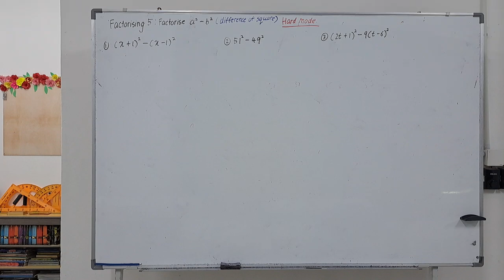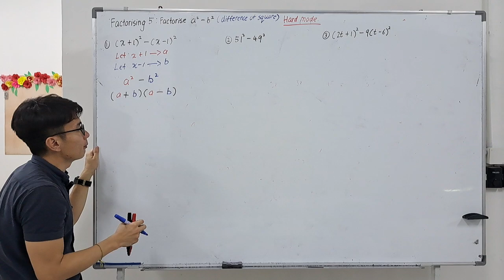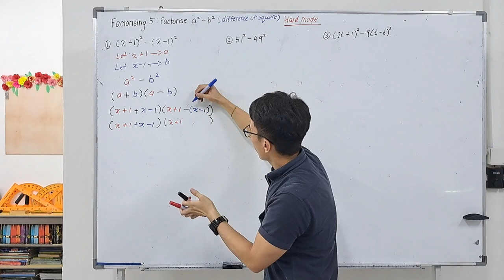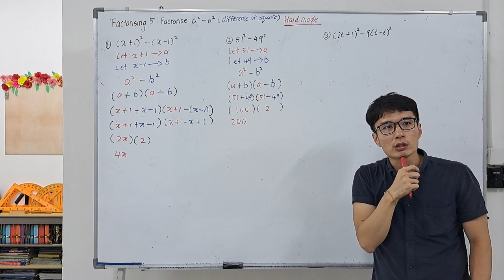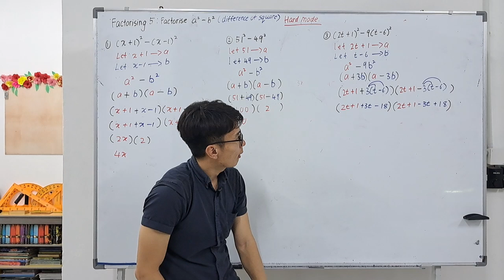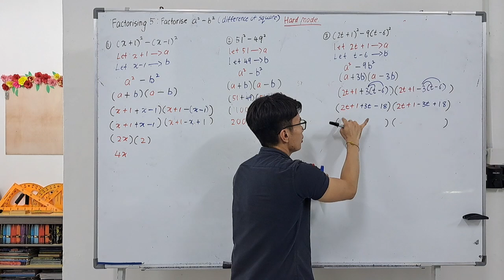Factorisation (part 7 of 9)